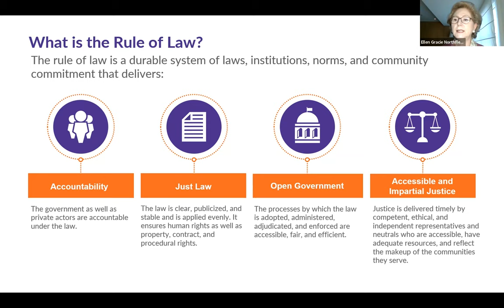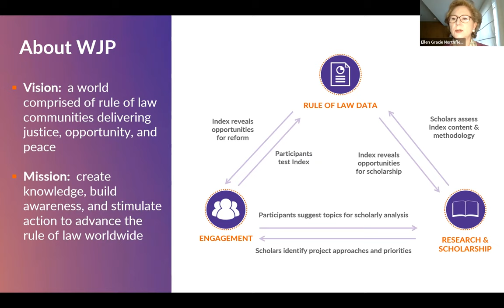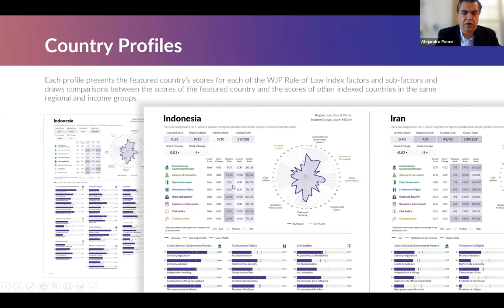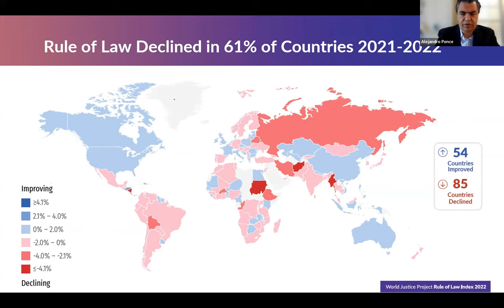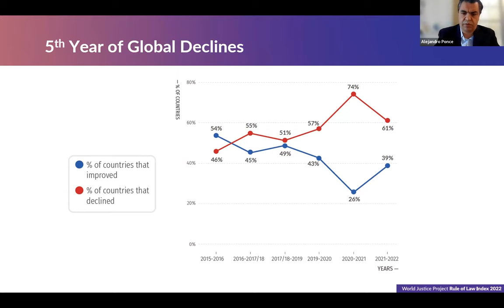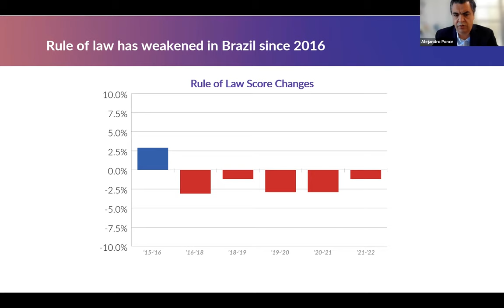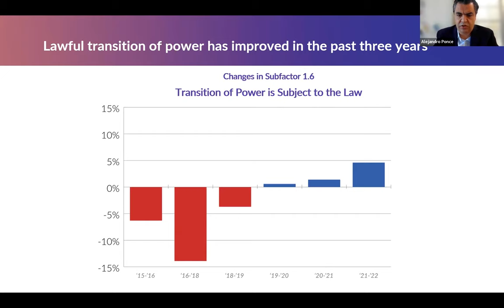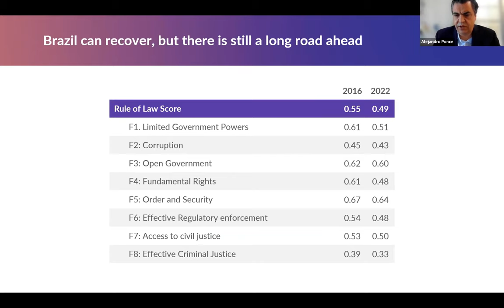Trends and Priorities for Strengthening the Rule of Law in Brazil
Over the past five years, rule of law has declined steadily in Brazil. According to the World Justice Project Rule of Law Index, a leading measure of the rule of law worldwide, these deteriorations have been particularly steep for factors related to constraints on government powers, the impartiality of the criminal justice system, and the exercise of fundamental rights and civic freedoms.

The World Justice Project and FGV Rio de Janeiro Law School hosted a discussion about recent rule of law developments, current priority issues, and forward-looking recommendations for improving Brazil’s rule of law performance. Leaders from Brazil’s judiciary, financial sector, academia, and business community offer their analysis of these trends and the road ahead.

Panelists include:
Armando Castelar, IBRE FGV
Rafael Cervone, CIESP
Renata Gil, Associação dos Magistrados Brasileiros
Joaquim Falcão, CEBRI
Dr. Alejandro Ponce, World Justice Project
Isaac Sidney, FEBRABAN)
Moderated by: Ellen Gracie Northfleet, former president of the Brazilian Federal Supreme Court